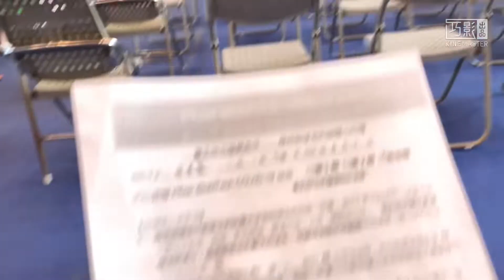Chili VLOG | 打針的那些事+終於看到同學啦🤧🤞🏻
ins:chi3.17_04